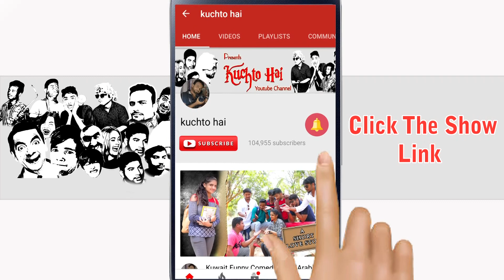LoSe TaLk PaLaNgToD|Epidode 3_Kuchtohai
Funny Video Nusrath Bhai Ke Sath Naya Video
Donabagatta boys tadsa boys bhadravathi boys funny video